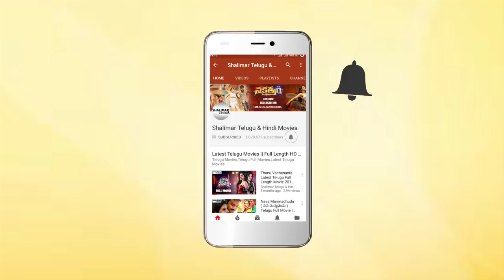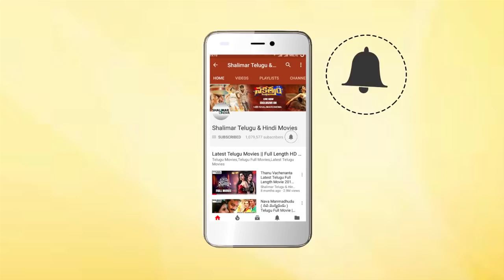Dhanya Balakrishna Scenes Back to Back || Latest Telugu Movie Scenes || Shalimarcinema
Watch Dhanya Balakrishna Scenes Back to Back